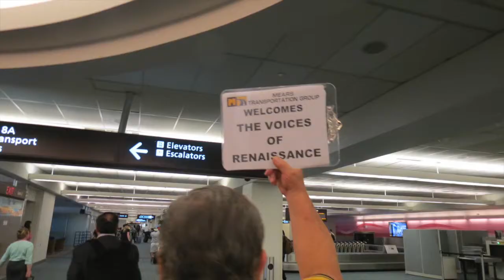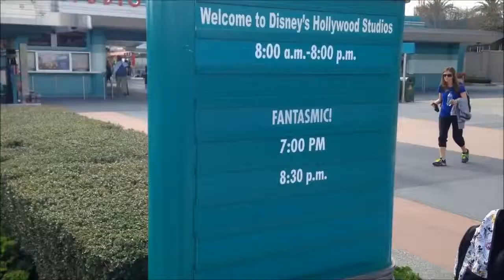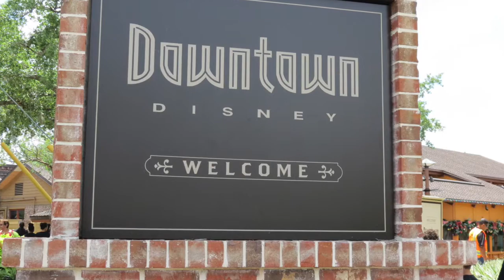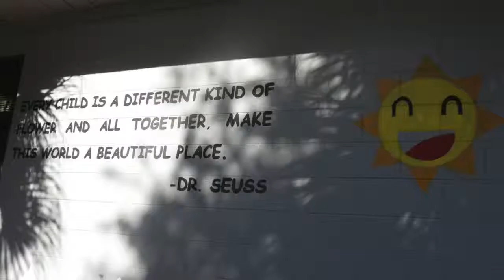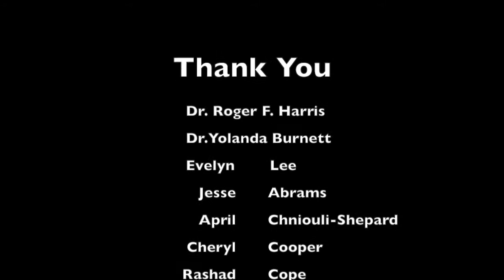The voice of Renaissance Disney Trip 2015